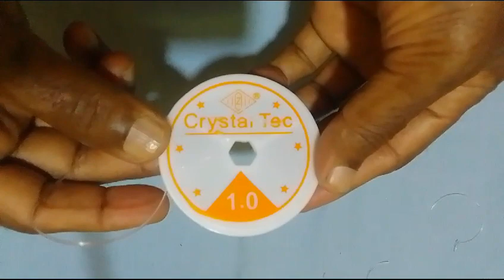How To Make Pearl Items In Home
Video from Lakshman